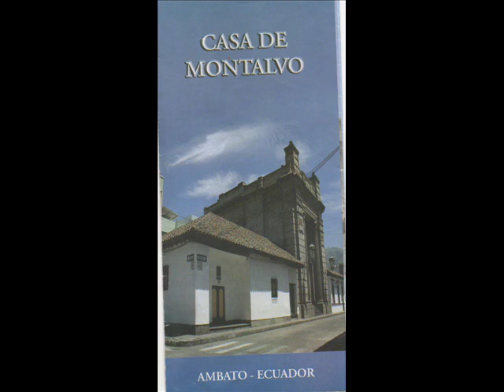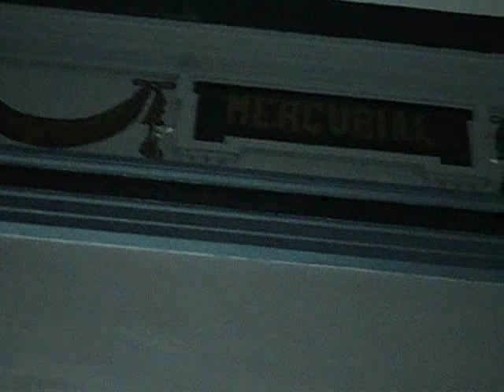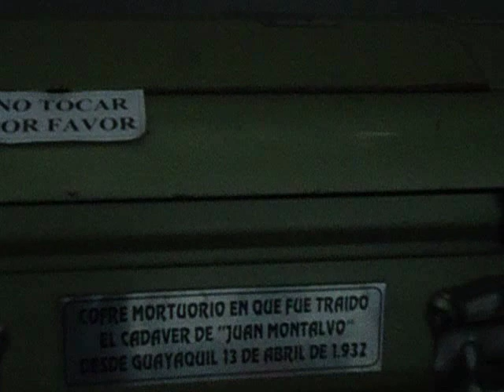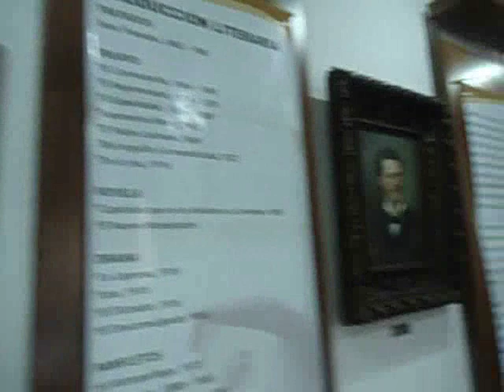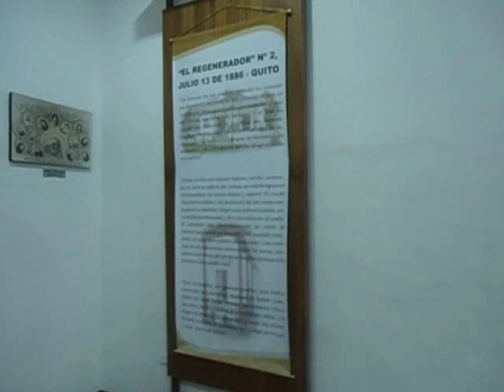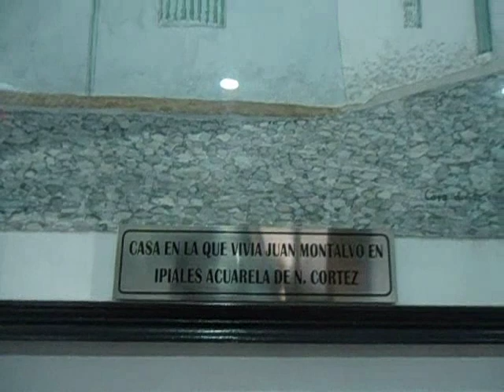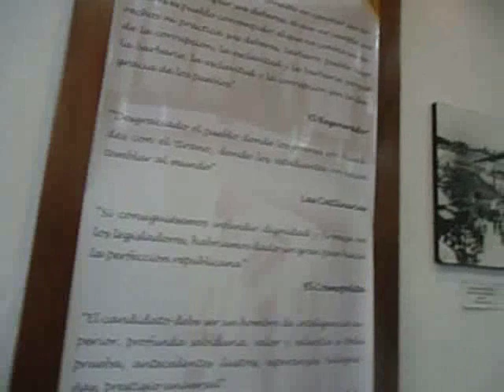JUAN MONTALVO.wmv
BIOGRAFIA DE JUAN MONTALVO FIALLOS